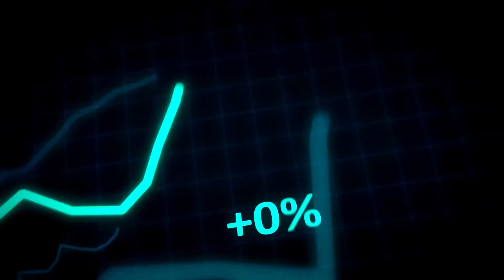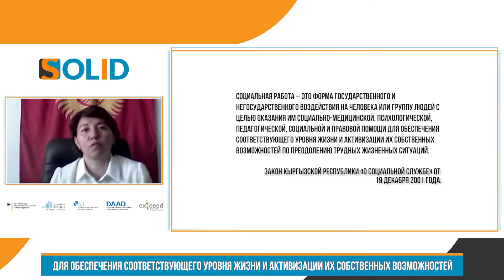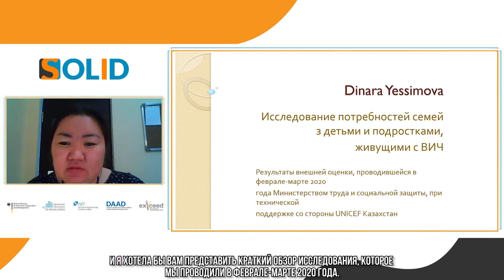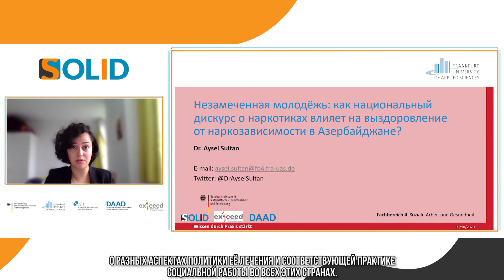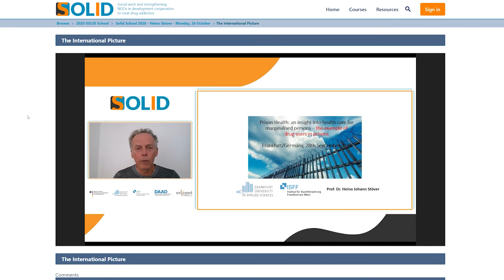SOLID Exceed промо-видео